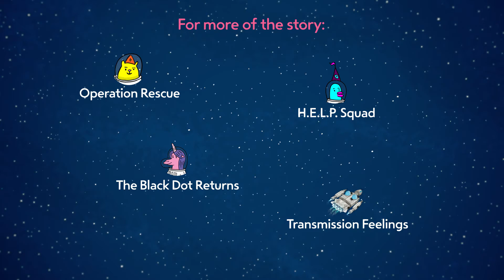Talking to Kids About Cancer: The Discovery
The MISSION: Recovery series aims to provide support for speaking to children about breast cancer, and ultimately help kids cope. This video helps kids conceptualize what cancer is and what it does in the body.